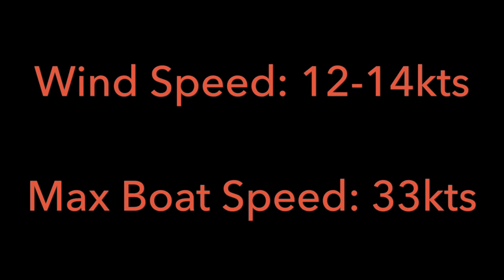Hobie Trifoiler on the Cape Fear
Sailing a Hobie Trifoiler at 33kts on the Cape Fear River.